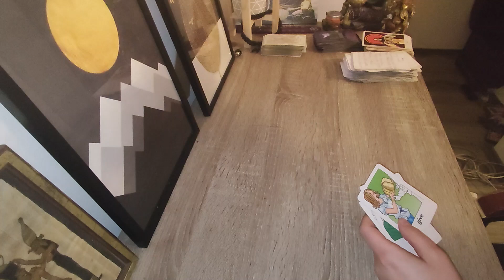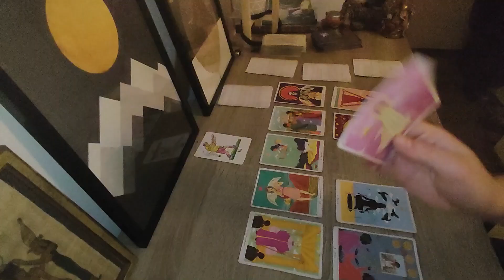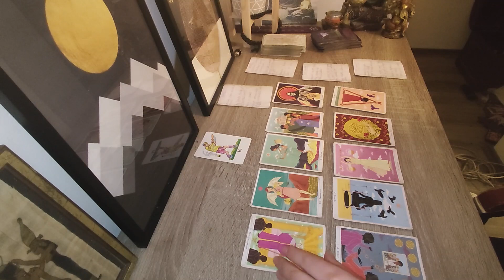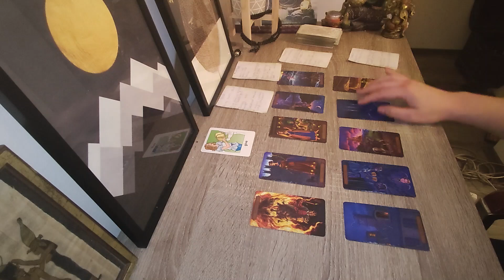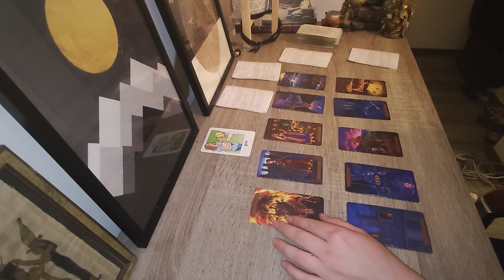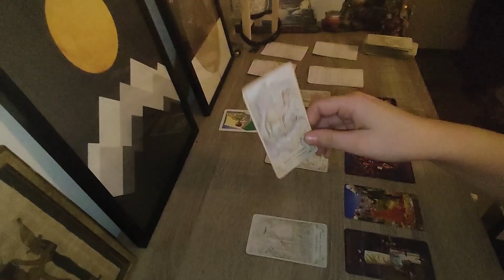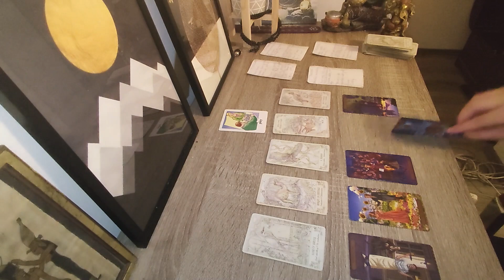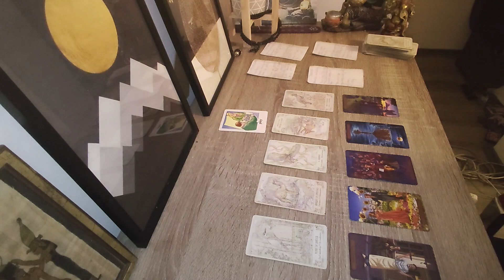How do men view you pick a card tarot reading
This is a How do men view you pick a card tarot reading. We are exploring how do men see you, what`s their impression , how do they view you and interaction with you.
Timestamps-hit 01:20, give 15:57, play 29:53.